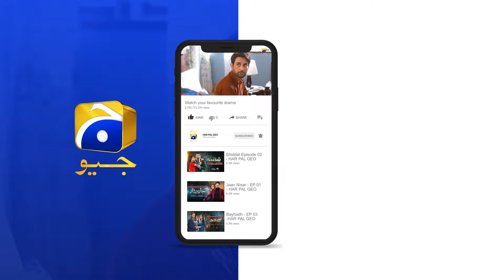Habil Aur Qabil Episode 19 | Best Moment 01 | Aagha Ali - Yashma Gill | Har Pal Geo